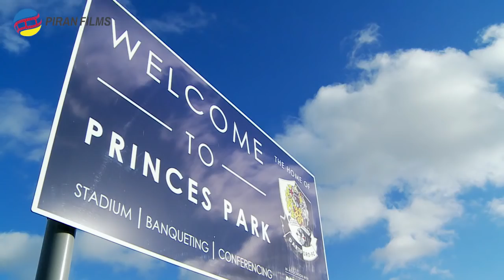FA VASE AFC St Austell v Greenwich Borough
This is one of the most exciting football matches that I have ever filmed. There was so much action and drama, as evident in Dave Deacon's commentary and the summarising of Glynn Hooper and Martin Gritton.